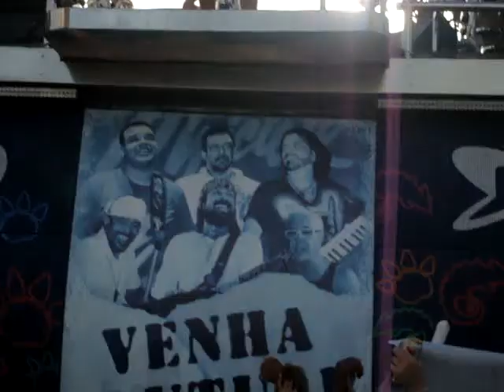Chiclete com Banana- Salvador de Bahía 2009-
Inicio de un bloco en el carnaval de Salvador de Bahía con una de las mejores bandas de allí. Chiclete com Banana